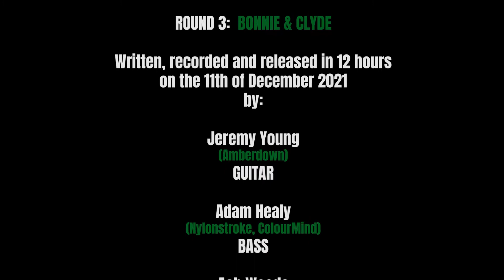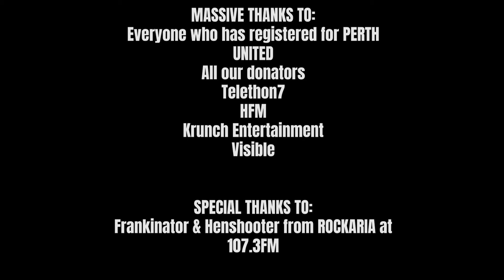Perth United #3: FILMING THE VIDEO (Last episode)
This video is a series of many clips recorded during our 6 hour livestream of round 3 of Perth United on the 11th of December 2021.

CONCEPT:
Once per month, we pick 4-5 random musicians and “lock them up” in Oracle Sound Studios to write, record and release a song in only 12 hours! Then we use the song to raise $100,000 for Telethon in 2022 by promoting the Perth rock scene!